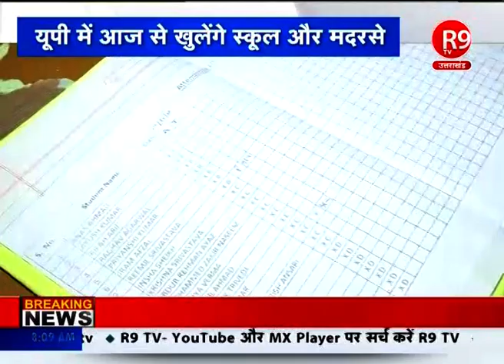कोरोना: यूपी में आज से अनलॉक हुए स्कूल, दो पालियों में चलेंगी कक्षाएं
यूपी में आज से खुले स्कूल और मदरसे
करीब 8 महीने बाद खुले स्कूल
9वीं से 12वीं तक के छात्रों के लिए खुले स्कूल
स्कूल में दो शिफ्टों में होगी पढ़ाई
पहली श‍िफ्ट में चलेगी 9वीं और 10वीं की क्लास
दूसरी शिफ्ट में लगेगी 11वीं और 12वीं की क्लास
सभी स्कूलों को कोविड गाइडलाइन का करना होगा पालन
सैनिटाइजर, हैंडवाश, थर्मल स्क्र्रींनग अनिवार्य
अभिभावकों की अनुमति से ही बच्चे आ सकेंगे स्कूल